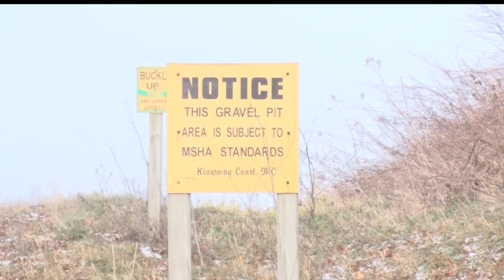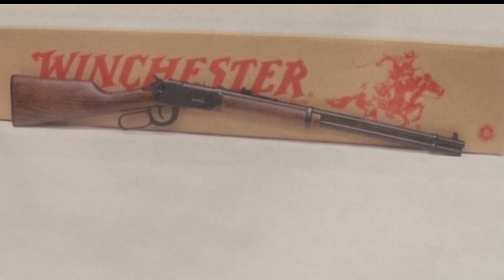Deer Hunter Shooting Is Now Being Considered A Homicide